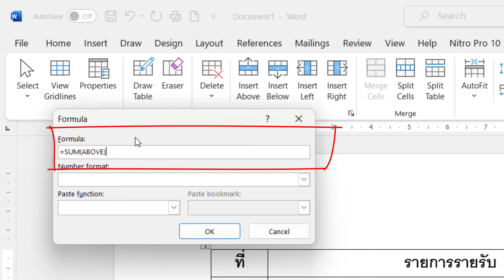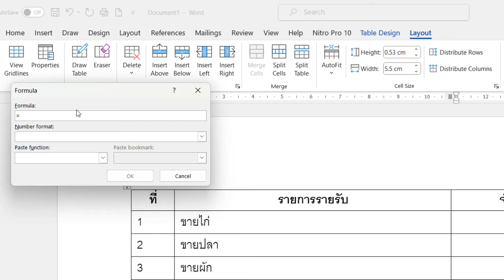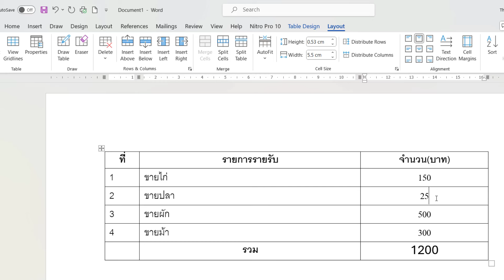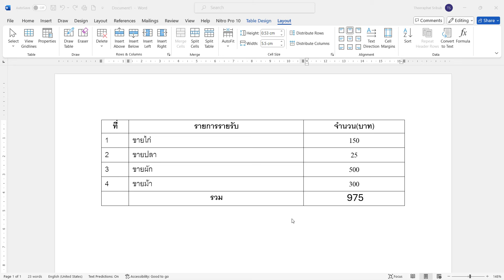ใส่สุตรรวมตัวเลขในเอกสาารเวิร์ด (Word) ใช้ได้จริง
แนะนำการใช้เอกสารเวิร์ดรวมตัวเลขด้วยสูตรคล้าย ๆ ในเอ็กเซล